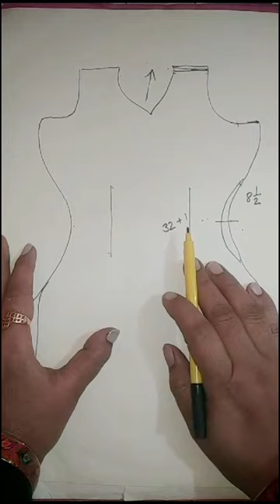Agar Suite ka Gala peeche ya aage girta hai toh theek kaise kare || How to fix unstable suite neck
Is Video mei ham janenege ki agar suite ka gala aage ya peeche ki taraf girta hai toh usko theek kaise karein..chahe aapka suite ban chuka hai ya aap banane wale ho toh is video ko jaroor dekhe mai aasha karti hu ki is video se aapki samasya ka samadhan jaroor nikal aayega.
Or kisi problem ke solution ke liye neeche diye gaye comment box mei apne questions jaroor daal dein.